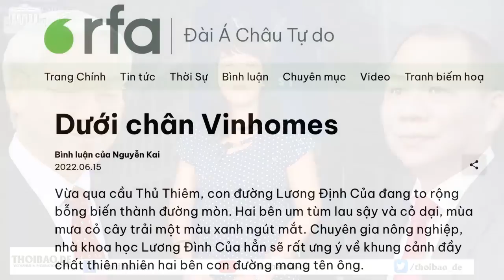Vụ án Hồ Duy Hải: Bà Nguyễn Thị Loan mong con trai được về nhà lấy vợ, sinh con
Trong cuộc gặp gỡ mới đây, bên cạnh những câu chuyện đau khổ của người mẹ kêu oan cho con, lần này, Luật sư và bà Loan bắt đầu nói về những chuyện khi mà Hồ Duy Hải được trả tự do.